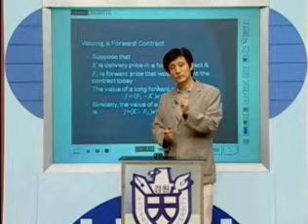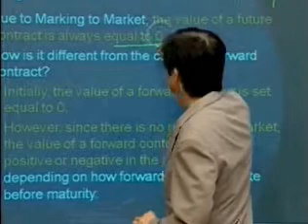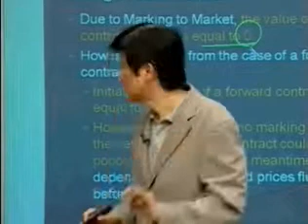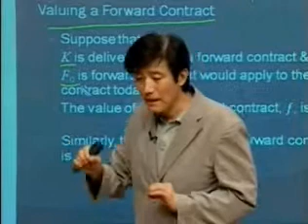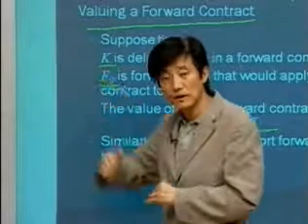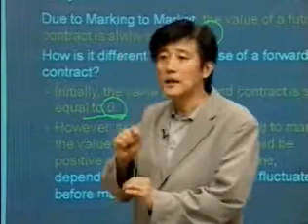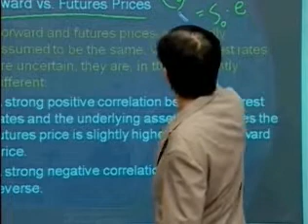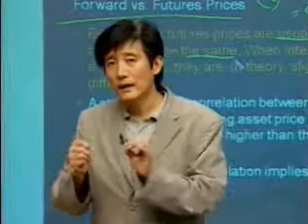3주차 2강 1 RE